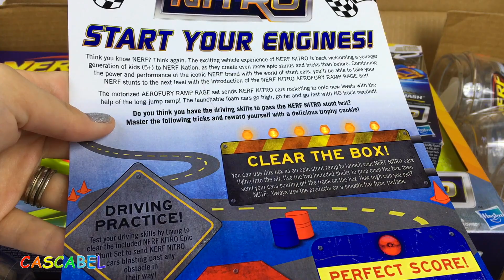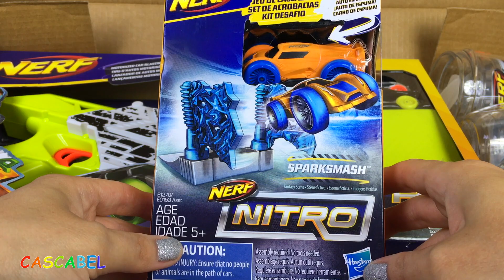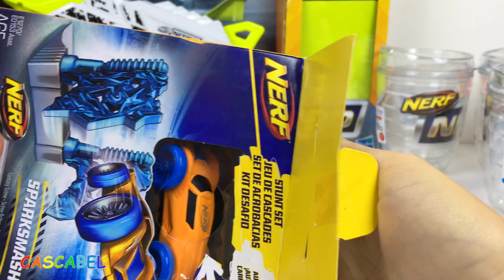CAJA DE ACROBACIAS ÉPICAS NERF NITRO CON LANZADOR MOTORIZADO AUTOS DE ESPUMA Y COPAS CON NÚMEROS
Hoy les traigo unos juguetes de Nerf, es una caja de acrobacias epicas de Nerf Nitro. En la caja hay un lanzador motorizado, que puede cargar mas coches y despues lanzarlos a cada uno, otro set con una rampa y un portal que se rompe al golpearlo con los coches, 5 copas termicas , con unos numeros sobre cada una, eso si tiras el coche un una copa vas a recibir los puntos escritos sobre la copa y un monton de autos de espuma con ruedas de plastico. Este set es super divertido, no es muy dificil enviar los coches en las copas para recibir puntos y con un amigo alado, podras hacer una competicion a ver quien va acumular mas puntos y va ganar la competicion. Es un super set el lanzador envia los coches volando. Solo hay que mover el lanzador mas cerca o mas lejos de la rampa para ver los coches saltar mas alto.

Set de Figuras y Juguetes de EL Buen Dinosaurio - The Good Dinosaur Figurine Set - Arlo que camina